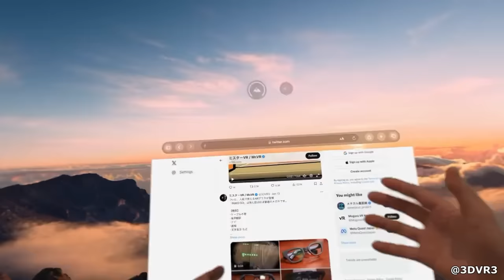Man Collapses After Getting a Tattoo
Hello everyone, this is YOUR Daily Dose of Internet. In this video, a guy passes out after getting a tattoo.

Watch:    • Equilibrium — Max Maikon | Free Backg...